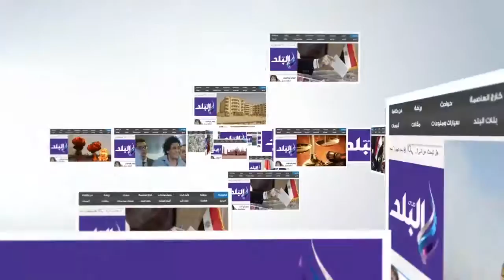صدى البلد | محافظ القاهرة يتفقد إجراءات السلامة من الحرائق بشارع الفجالة